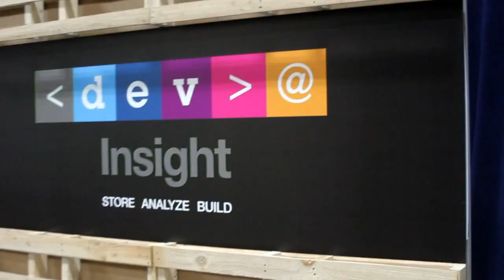Nancy Hensley - IBM Insight 2014 - theCUBE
Nancy Hensley, IBM, at IBM Insight 2014 with John Furrier and Dave Vellante